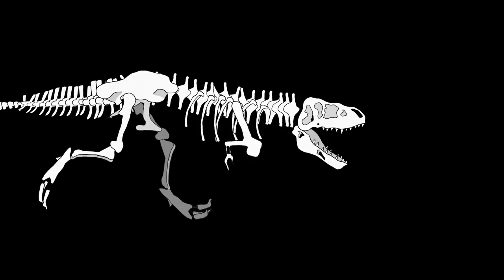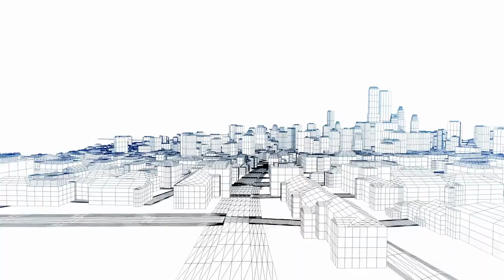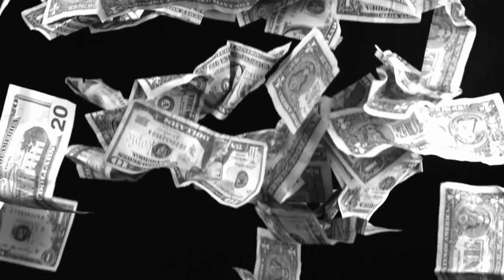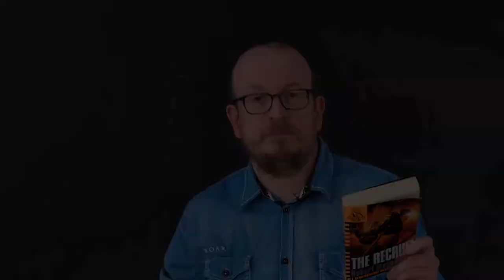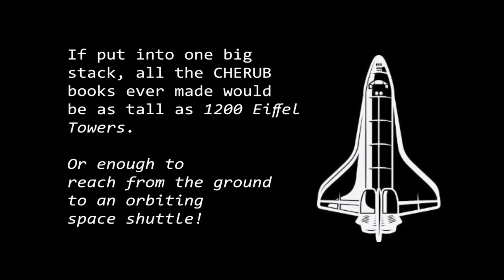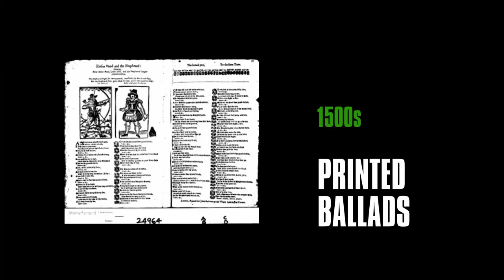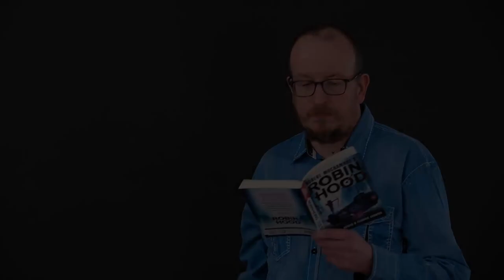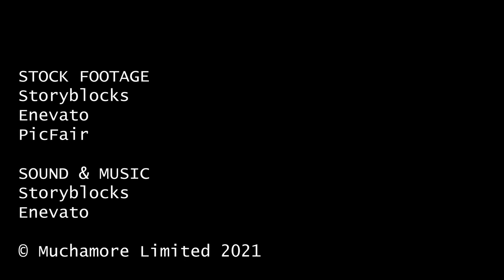Robert Muchamore Hay Festival 2021: From CHERUB to Robin Hood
In this special event made for the Hay Festival 2021 Schools Program, Robert Muchamore talks about why he became a writer, from an ambitious but hopeless teenager, through the huge success of the CHERUB series and his latest series Robert Muchamore's Robin Hood.